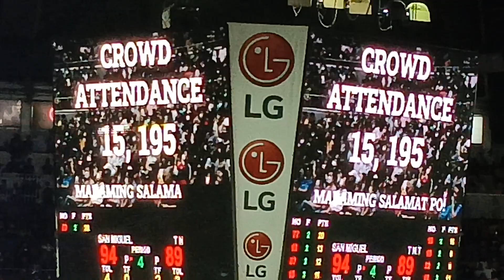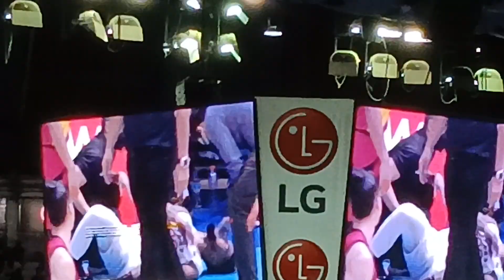PBA PHILIPPINE CUP FINALS GAME7, FULL 4TH QUARTER!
4th quarter comeback of SMB, from  down 5 points at the end of 3rd quarter, to win by 22points in the 4th, to finish TNT and win another championship!